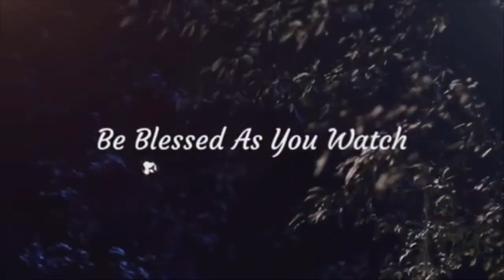When The Old Man Manifests by Bishop A. O. Itiola